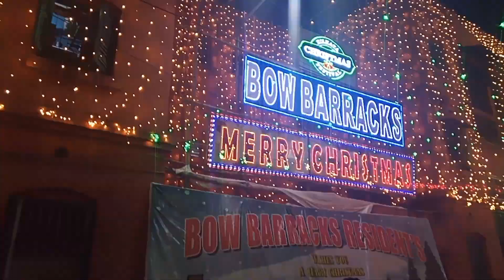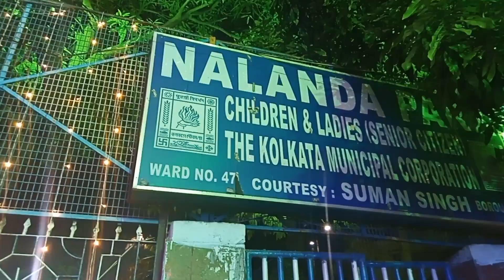A Small tour of Bow Barrack before Christmas, Kolkata, Near Boubazar.. বো ব্যারাক, কলকাতা।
Best Winter Food Festival in Kolkata | Park Street & Bow Barracks Food Festival 2023
Bow Barracks: Home To Anglo-Indians | Unique Stories From India
Bow Barracks - Christmas Festival 2023 Kolkata
Bow Barracks - Christmas Festival 🌹2023🎊 @kolkata||আমার শহর কলকাতা❣️||Merry Christmas